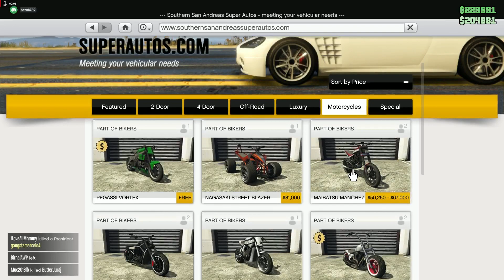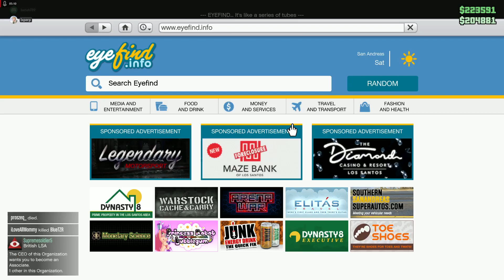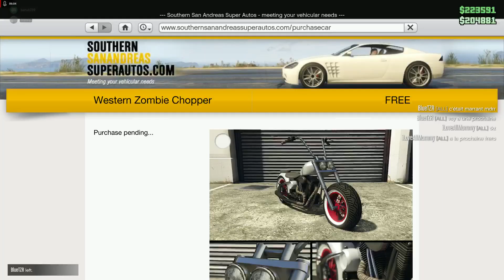GTA V LAN ADAMIN YAPMADIĞI HİLE KALMADIIII !!!!!!!!!!!!!!!!!